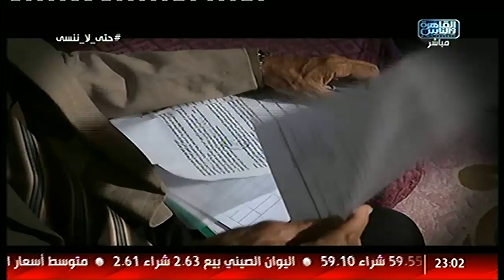المصرى أفندى 360 | اردوغان يمرر تعديلات دستورية لتوسيع سلطاته .. زيادة الدعم على البطاقات فى رمضان!